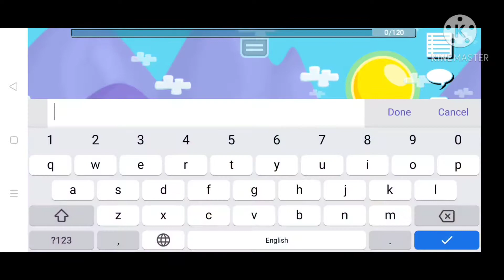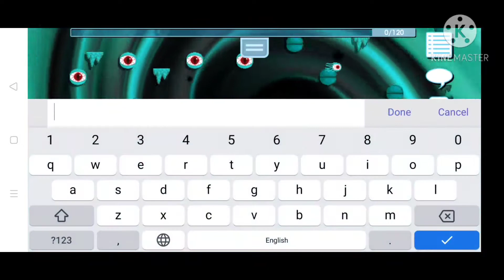How to x4 your WLs by Making Haunted Chemicals During Halloween! | Growtopia